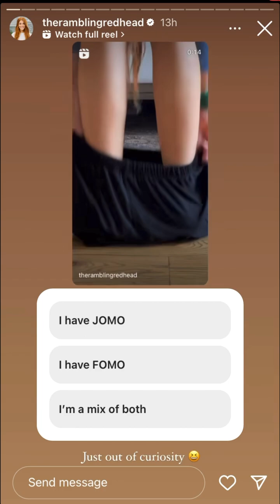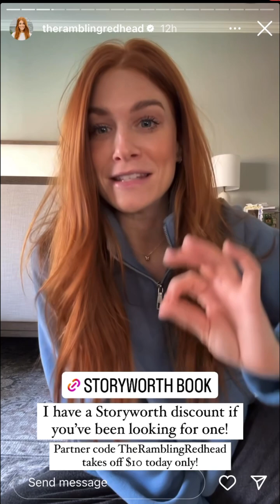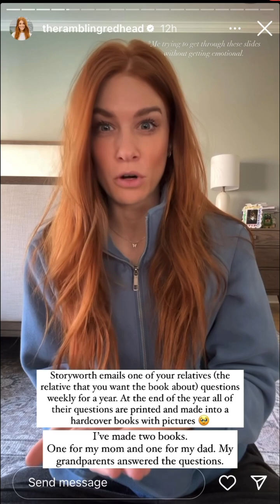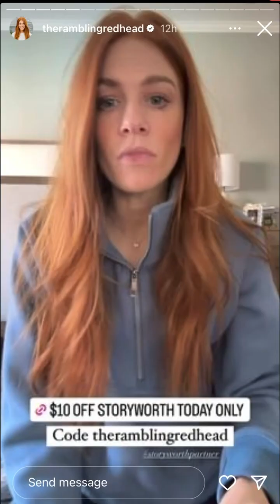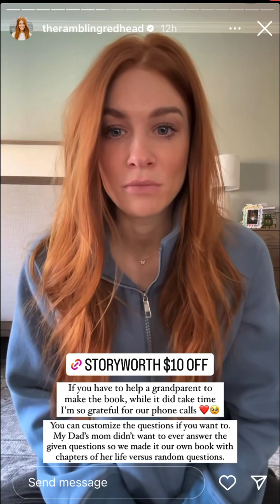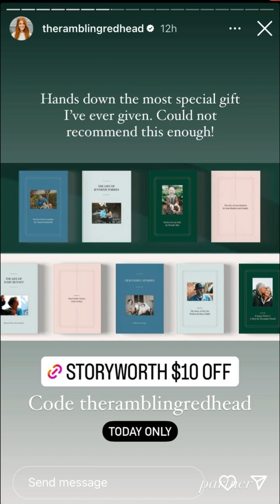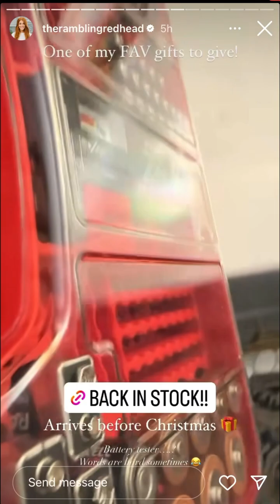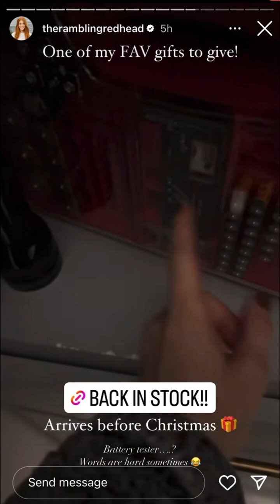The Rambling Redhead - 12.17.23